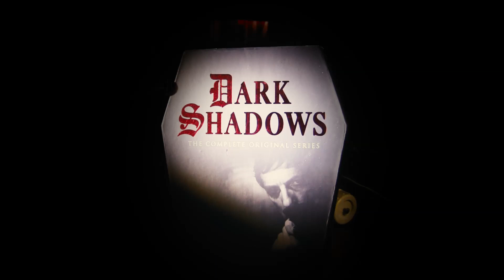The 60s Tv show, "Dark Shadows" - The Coffin Box Set - DVDs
"Dark Shadows" - The Coffin Box Set